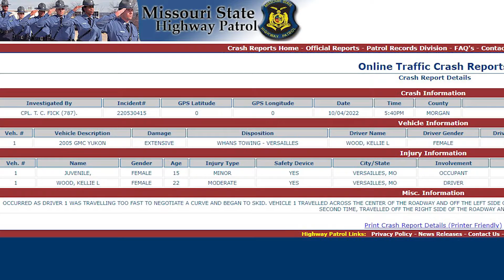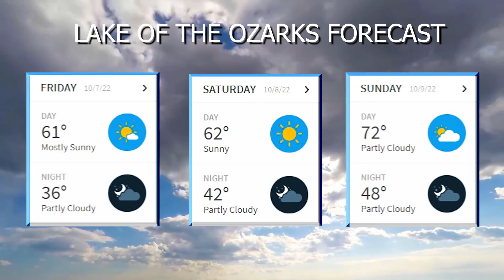Lake News Now 10/6/22